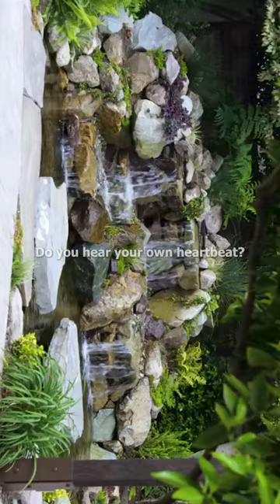What do you hear when you add a Koi Pond to your backyard?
POV: Follow up phone call with client after building a Koi Pond in there backyard 🐠🐟